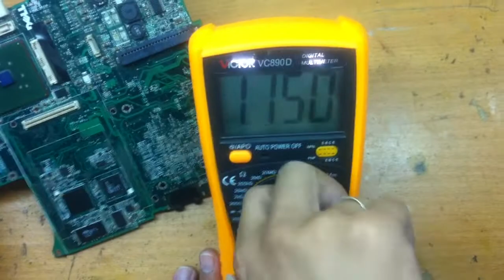Học Viên Thực Hành Lý Thuyết Nguyên Lý Về Board Mạch Laptop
- Học Viên được giảng dạy lý thuyết thực tế.
 - Học viên được thực hành 4h/1 buổi học thầy giáo hướng dẫn thiết trình có các thiết bị ghi lại quá trình giảng dạy
DẠY NGHỀ SỬA CHỮA LAPTOP
CÔNG TY CHÚNG TÔI NHẬN ĐÀO TẠO CÁC KỸ SƯ SỬA LAPTOP, PC, MACBOOK, IPAD, IPHONE, IMAC, IPOD, CÁC THIẾT BỊ SỐ ĐIỆN THOẠI VÀ MÁY TÍNH BẢNG SAMSUNG, SONY
Đào Tạo Sửa Chữa Laptop Chuyên Sâu
           Bệnh Viện Laptop Hà Nội là một trung tâm dạy nghề  sửa chữa laptop có uy tín trên cả nước. Với đội ngủ kỹ sư thầy giáo công nghệ thông có tấm huyết  với nhiều năm làm việc và giảng day tại nhiều trường  dạy nghề hàng đầu tại Việt Nam. Trung tâm đào tao trực tiếp một thầy năm trò đảm bảo chất lượng tuyệt đối
Học viên được thực hành trực tiếp trên máy sống với hàng vạn đầu máy laptop khác nhau. Cập nhật công nghệ sửa chữa tiên tiến nhất của USA và Nhật Bản .
- Học viên học xong được giới thiệu việc làm, ở các trung tâm tại Hà Nội, và hệ thống chi nhánh  của công ty ở 64 tỉnh thành Việt Nam. Lương khởi điểm cho các học việc đã thành nghề 5t/ tháng
- Không yêu cầu bằng cấp
- Hỗ trợ sinh viên mới tốt nghiệp đại học, cao đẳng, trung cấp mà chưa tìm được việc làm
- Khóa học cơ bản 3 tháng trọng gói 5 triệu đồng
- Hỗ trợ ăn cơm trưa cho các học viên
- Học vào tất cả các ngày trong tuần.
- Được học trực tiếp trên máy, thực tập trên máy của khách hàng, tăng độ sát hạch thực tế cao hơn
- Học xong được hỗ trợ học phần cứng chuyên sâu
- Thời gian học từ 8H sáng đến 18h hàng ngày
- Có chỗ ở cho học sinh ở xa '' học sinh đóng thêm 1,5 triệu đồng 1 tháng bao gồm phím ăn ở tại trụ sở cty ''
-  Đối với anh em đã có công ty hoạt động hay cửa hàng sửa chữa bán máy tính, có thể học khóa siêu tốc 3 tháng chuyên sâu đào tạo 1 thầy 1 trò.
+ Khóa học 7,5 triệu đồng
+ Hỗ trợ cơm ăn trưa
- Với anh em làm doanh nghiệp quá bận có thể học khóa nửa ngày '' 1 buổi sáng hoặc 1 buổi chiều ''
- Khóa đào tạo bán thời gian đến khi nào thành thợ mới thôi
+ Khóa này chi phí học 8 triệu đồng/1 khóa 6 tháng
- Khóa học hỗ trợ đặt biệt cho anh em muốn mở cửa hàng 5 triệu đồng 6 tháng mỗi ngày học 4h, ka sáng hoặc chiều gồm 3h học thực hành 1h học lý thuyết.
- Khóa đào tạo kỹ năng nghề 3 tháng cho nhân viên tư vấn và thay thế linh kiện Laptop học phí 3 triệu đồng. Ngày học 4h có ka sáng và ka chiều

     * Lưu ý

Đối với sinh viên đã tốt nghiệp đại học, cảo đẳng mà chưa tìm được việc làm đăng ký học khóa chuyên sâu sẽ được giảm học phí từ 10 triệu khóa 6 tháng xuống còn 8 triệu